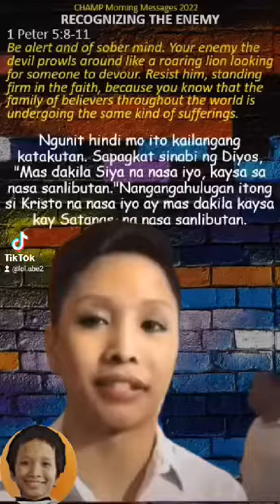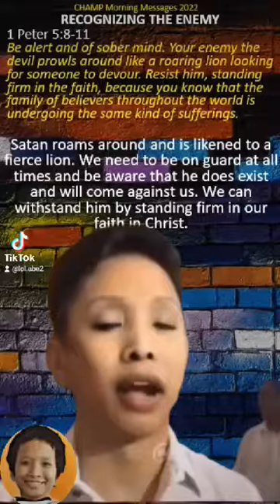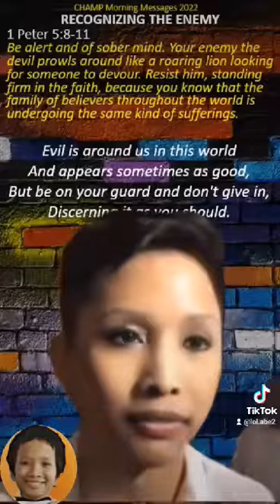RECOGNIZING THE ENEMY 1 Peter 5:8-11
Satan roams around and is likened to a fierce lion. We need to be on guard at all times and withstand him by standing firm in our faith in Christ.